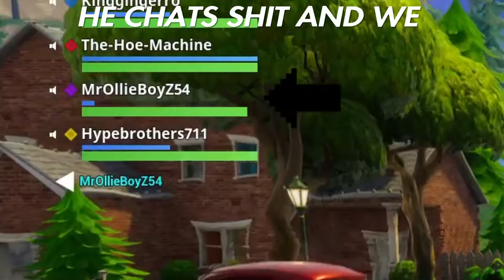KID TALKS SHIT AND WE PROVE HIM RONG